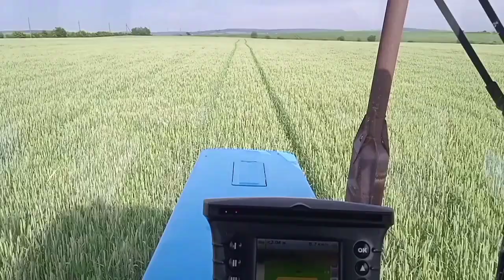ЗАХИСТ ОЗИМОЇ ПШЕНИЦІ ВІД ФУЗАРІОЗУ КОЛОСА.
Попередник: Соняшник.
   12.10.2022 р.Оранка з внесення СО2 на глибину 22 см. Клаас 946 + ПШК-6 "ГЕТЬМАН" + БОРОНИ -  14 л/га. дизпалива.
   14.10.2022 р. Каткування МТЗ-892.2 + котки кільчасті - 1.8 л/га. дизпалива.
   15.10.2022 р. Дискування Клаас 946 + БДТ-7 - 6.8 л/га. дизпалива.
   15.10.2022 р. Боронування 2 - сліди:
МТЗ-82.1 + БП-9 "ВЕСНА"
МТЗ-892.2 + БП-9  "ВЕСНА" - 4.6 л/га дизпалива.
  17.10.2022 р. Посів в два сліди - МТЗ-892.2 + ХАРВЕСТ-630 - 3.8л/га. дизпалива.
 Глибина посіву 2 см.
Норма висіву насіння в два сліди по 100 кг/га. На один погонний метр 35 насінин.
 Насіння озимої пшениці:
1) Saаtbau Балітус. 1- репродукція.
2) Дарунок Поділля.
Потруйники: Робочий розчин на 1 т. насіння:
  1) Пассад - 0,5 л. (фунгіцидний протруйник)
  2) Даліла  - 0,8 л. (інсектицидний протруйник)
  3) Фульвогумін - 1 л. (стимулятор росту)
Всього 15 л. робочого розчину на 1 тонну насіння.
  20 березня 2023 р. Боронування озимої пшениці в поперек посіву зі швидкістю 9-10 км/год. МТЗ-892.2 + БП-9 "ВЕСНА" Витрата палива 1,1 л/га. ДП.
  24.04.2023 р. Підживлення МТЗ-892.2 + ХАРВЕСТ-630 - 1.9 л/га.ДП.
КАРБАМІД - 43 кг/га.
   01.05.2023 р. Обприскування МТЗ-82.1 - 1 л/га ДП.
Гербіцид - Пріма форте - 0.6 л/га.
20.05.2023 р. Обприскування МТЗ-82.1 - 1 л/га ДП.
1) Фунгіцид - Полігард - 0.5 л/га.
2)Гербіцид -  Грантокс - 1.25 л/га.
    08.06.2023 р. Обприскування МТЗ-82.1 - 1 л/га. ДП. Початок цвітіння.
 1) Фунгіцид - Абакус - 1 л/га.
2) Фунгіцид - Полігард - 1 л/га.